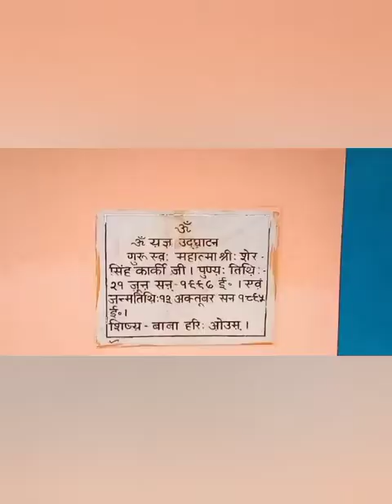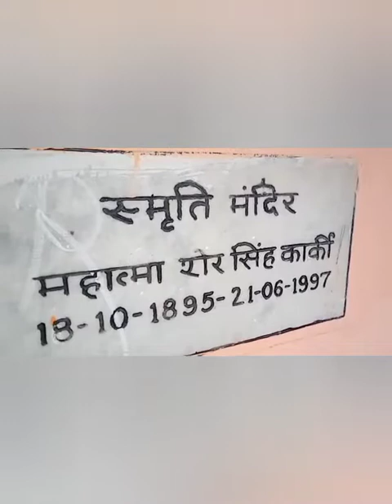button mushroom ki kheti ( Mahila aashram dwara)